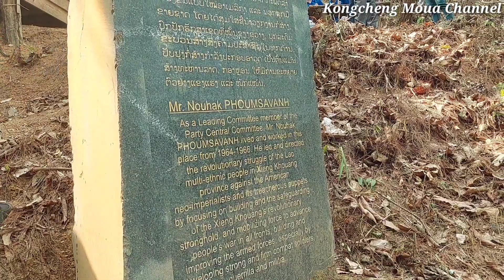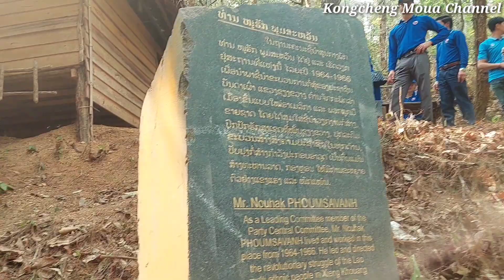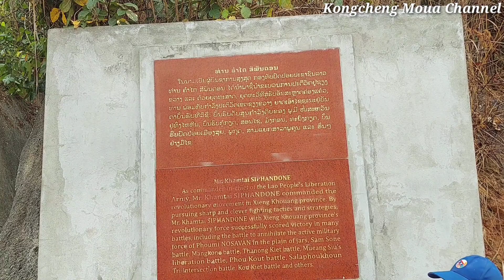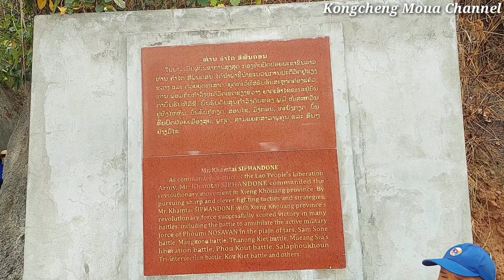Peb mus ncig saib qub nom tswv tej chaw nyob ua tsov rog thaum ub. 29/3/2023